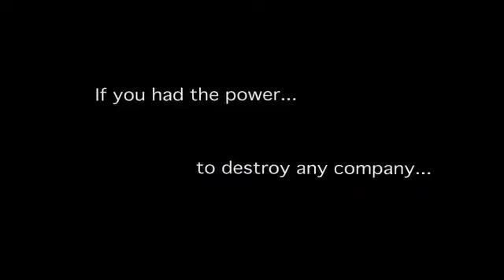8th wonderland (teaser) join us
Une petite vidéo virale de 8th Wonderland résultanjt de la toute première motion votée par ces citoyens